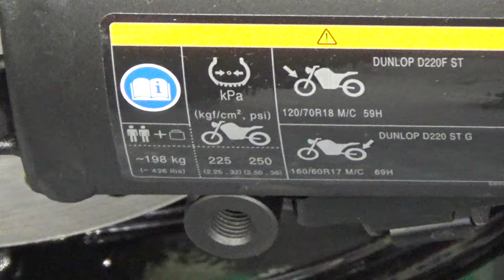Kawasaki Vulcan S Café (2019) Exterior and Interior Walkaround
2019 Kawasaki Vulcan S Café motorcycle seen from outside and inside. The vehicle has 649 cm³, 62 hp engine. Weight 229 kg. Price is 8,701 €.

The bike was shown at Moto Expo 2019, Sofia, 10-14 April, 2019.